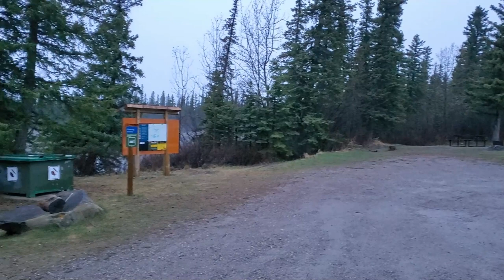Gen X-ventures Episode 1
For our first video, we decided to go camping. It was our first camping trip of the season and we had some new gear with us. A first for both huskies as well. They've never been camping before.
It was a really good trip. The first of many I'm sure.